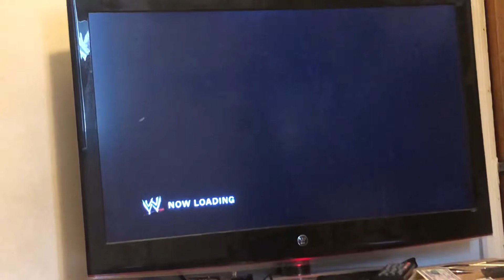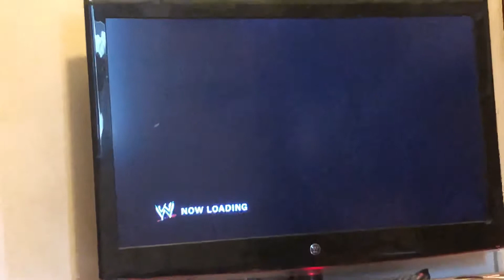WWE SVR 2010 - Rocky Balboa vs Homer Simpson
Rocky is Smackdowns team Captain, but will Homer join the team?